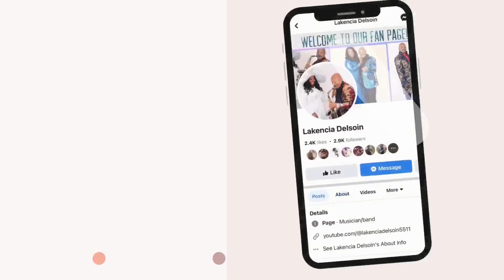Lakencia Delsoin | My Testimony on When My Daughter Almost Lost Her Life | Series 8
Lakencia Delsoin shares with you on when her house caught on fire and her daughter Angel almost lost her life.

Haitian Creole: Lakencia Delsoin pataje avèk ou sou lè kay li pran dife epi Angel pitit fi li a prèske pèdi lavi li.